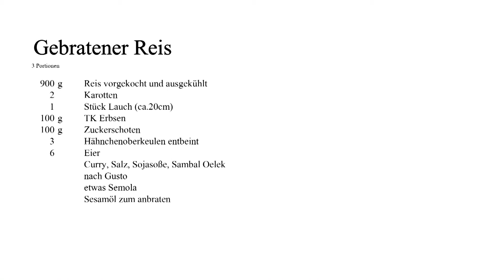Gebratener Reis mit Gemüse, Ei und Hähnchenoberkeulen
Gebratener Reis mit Gemüse, Ei und Hähnchenoberkeulen ist eines meiner liebsten Gerichte der asiatischen Küche. Er eignet sich hervorragend dazu um übrig gebliebenen Reis sowie Gemüsereste am nächsten Tag zu verarbeiten und schmeckt garantiert sehr lecker. Die Zutaten lassen sich sehr gut variieren, ob vegetarisch, vegan oder mit Schwein, Huhn, Rind, alles schmeckt köstlich.